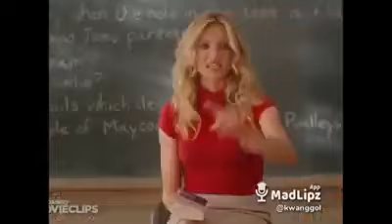SUPER NAKAKATAWAN'G VIDEO'S (BISAYA VERSION) HAHAHA😂😂😂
KALIBANG PA PICTURAN HINOON😂😂😂
FLIPTOP BISAYA BATTLE | Live Stream Videos😂😎
WARLORDBLOG...